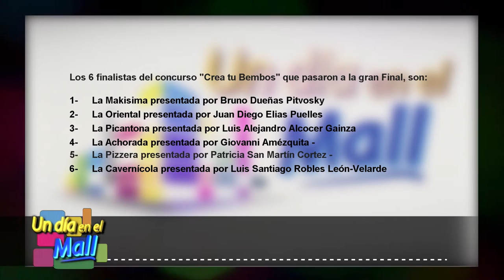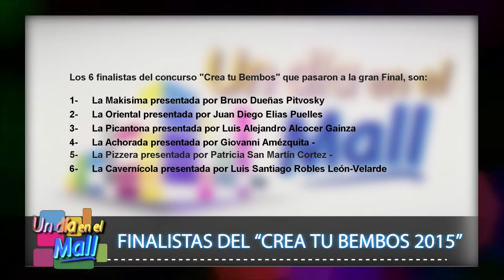Un Día en el Mall - OCT 16 - LA BELLEZA COMO ARMA - MAILYN OTERO - Parte 5/7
Los mejores productos y servicios en un solo lugar, descubre junto a nosotros todo lo que puedes hacer Un Dia en el Mall, el programa que te ayudará a conocer el centro comercial más grande del Perú desde la comodidad de tu hogar, un magazine útil y divertido. Síguenos de lunes a viernes de 2 a 4 de la tarde.